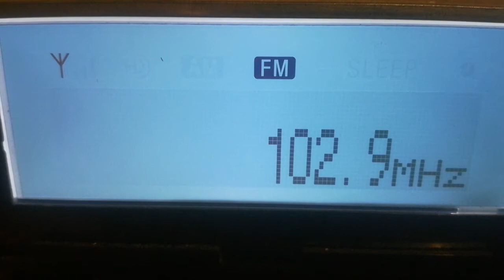[tropo] 102,9 - Radijas TAU, Kaunas, Lithuania, 251 km, ID, 31st May, 2018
Equipment: Sony XDR-F1HD + Yagi 9 el. V pol., direction 265°
31st May, 2018 at 01:15 UTC

ID jingle at the beginning of recording as "TAU, TAU, TAU šimtas du ir devini FM"